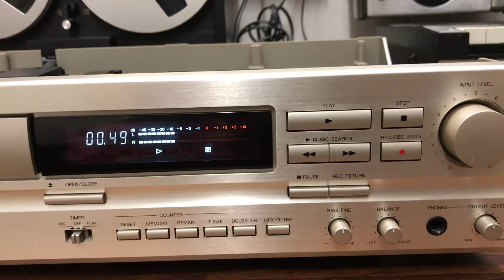Denon DRS 610 Tape Recorder Horizontallader war defekt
Die Schublade für die Kassette fährt nicht aus. Das Problem der Antriebsriemen war gerissen und musste getauscht werden, da wo ich mit dem Finger hin zeige.